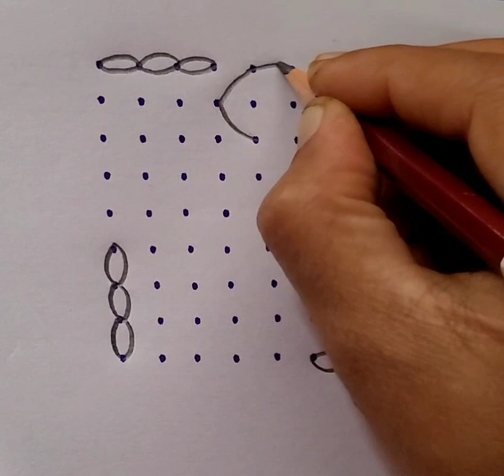9x9 dot new design fish kolam